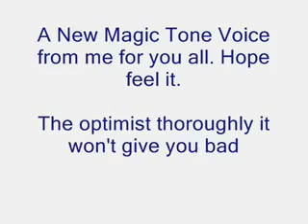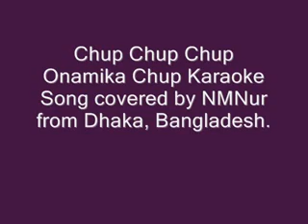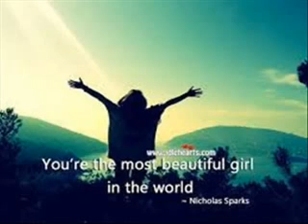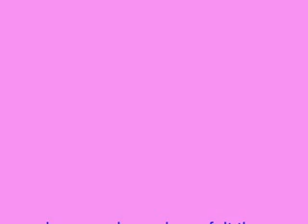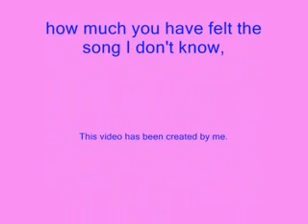Chup Chup Chup Onamika Chup Karaoke Song covered by NMNur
Chup Chup Chup Onamika Chup

Chup Chup Chup Onamika Chup|| চুপ চুপ চুপ অনামিকা চুপ ||

Song : Chup Chup Chup Onamika Chup
Singer: Guru Azom Khan

Chup Chup Chup Onamika Chup Karaoke Song covered by NMNur || A New Voice from me for you all. Hope feel it.

I presented a magic tone, I don't know how much you can give pleasure, but I presented. .
The optimist thoroughly it won't give you bad feel at all.

একটি যাদু স্বর উপস্থাপন করলাম, জানিনা কতটুকু আপনাদের আনন্দ দিতে পারবে, তবুও উপস্থাপন করলাম.
আশাবাদী একেবারে খারাপও লাগবেনা ।

গানটি আপনাদের কতটুকু ভালো লাগবে জানিনা, তবে ভালো লাগুক বা না লাগুক, লাইক-কমান্ড করে মতামত জ্ঞাপন করবেন ।
ধন্যবাদ
I do not know how much you like the song, but do not feel like it or not,
Like-command will give feedback.

জীবন চলার পথে পথ চলতে চলতে আজ এতটা পথ পিছনে ফেলে এসেছি যে, নতুন করে জীবনকে নিয়ে  স্বপ্ন দেখার আর শক্তি নেই । এতটাই ক্লান্ত যে সুখ পাখীটার রং কেমন সেটাই ভুলে গিয়েছি । সুখ আর দুঃখ যেন এক সূতোয় গাথা হয়ে বিনা সুরের ডুগডুগি বাজাচ্ছে এ জীবনে ।
জীবনটা ঘিরে অনেক বড় বড় স্বপ্ন ছিল, থাকাটা স্বাভাবিক, সবারই থাকে, তেমনি আমারও ছিল ।  অনেক প্রতিভার গুণের অধিকারী হওয়া সত্বেও কোনো প্রতিভারই বিকাশ ঘটাতে পারিনি শুধুমাত্র সময় আর পরিস্থিতির জন্য । সময়ের স্রোতের তীব্রতায় স্বপ্নগুলো যেন এক এক করে বিলিন হয়ে যাচ্ছে । সূরের সাথে আমার খুব একটা প্রেম ছিল, সেই ছোটবেলা থেকেই খুব সংগীত প্রিয় আমি । প্রফেশনালভাবে নিজেকে সংগীত জগতে স্থান না দিতে পারলেও গায়ক হিসেবে নিজেকে প্রকাশ করার মত সুযোগ আমার জীবনে এসেছিল । একটা সময় নিজেদেরই ছোটখাটো একটা ব্যান্ড গ্রুপ ছিল, সেখানে বোকালিস্ট ছিলাম । আমাদের ব্যান্ড গ্রুপটি বেশী দূর যেতে পারেনি, হঠাৎ মাঝ পথেই থেমে গিয়েছিল আমাদের পথ চলা । তারপর থেকেই থেমে গিয়েছিল সংগীত । দীর্ঘ অনেকটা সময় সংগীত থেকে বিচ্ছিন্ন থাকার পর বড় একটা একগুয়েমি হয়ে কেটেছে জীবন ।
 স্বপ্ন নামক শব্দটাও যেন আজ আমার কাছে অনেকটা অচেনা হয়ে গেছে, তাই বলে কি স্বপ্ন নাই হয়ে গেছে ? তা কি করে হয়, স্বপ্ন তো থাকবেই, কম আর বেশী । স্বপ্ন ছাড়া কি মানুষ বাঁচতে পারে, পারেনা । হ্যাঁ, স্বপ্ন শেষ হয়ে যায়নি, এখনো মনে হয় যেন কিছু কিছু স্বপ্ন ভাংগা জানালা দিয়ে মেঘ ঢাকা আকাশে সূর্য্যের কিরণের ন্যায় লুকোচুরির মত মাঝে মাঝে উকি মেরে ডাকে । সে রকমই কিছু একটা অপপ্রয়াস ঘটিয়েছি কারাওকে মিউজিকের মাধ্যমে । কিছু গান রেকর্ডিং করেছি । কিন্তু একটা সমস্যা হয়ে গেছে, রেকর্ডিংটা বেশী ভালো করতে পারিনি । তার অবশ্য অনেক কারণ, বড় কারণটা হচ্ছে; রেকর্ডিং যে সময়টাতে চলছিল সেই সময়টা ছিল শীতের শেষ সময়, তাই ঠান্ডার প্রভাবটা আমার উপরও ছিল মোটামুটি, সেই সাথে পার্সনাল কোনো স্টুডিও ছিল না, ঘরোয়া ভাবে যতটুকু পেরেছি সফটওয়্যারের মাধ্যমে মডিফাই করে গানগুলো আপনাদের মাঝে তুলে ধরলাম, ভালো লেগে থাকলে লাইক, কমেন্ট করবেন । আর যদি ভালো না লাগে তাহলে একটু কষ্ট করে ইগনোর করে নিবেন, ধন্যবাদ ।

সম্পূর্ণ ভিডিওটি দেখার জন্য অনেক অনেক ধন্যবাদ।
পরবর্তী আরো ভিডিও আছে, সেগুলো দেখার জন্য অনুরোধ রইলো ।